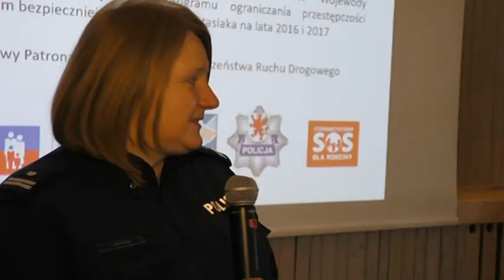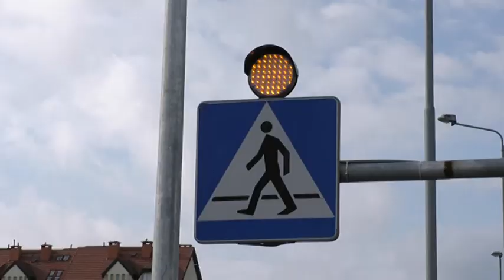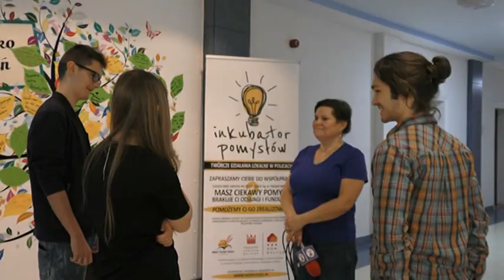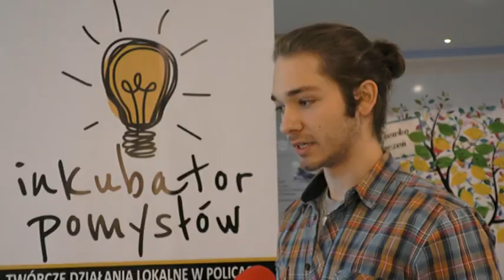Infopolice 07.11.2017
Opis